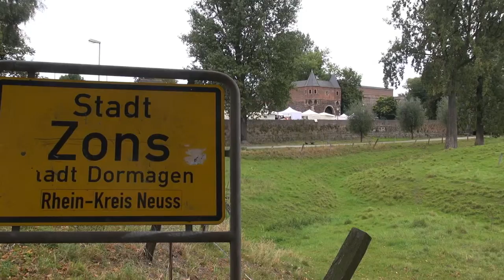Zollfeste Zons - Matthäusmarkt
Rundgang über den mittelalterlichen Matthäusmarkt in Zons mit Rittern, Handwerkern und Kunsthandwerk.